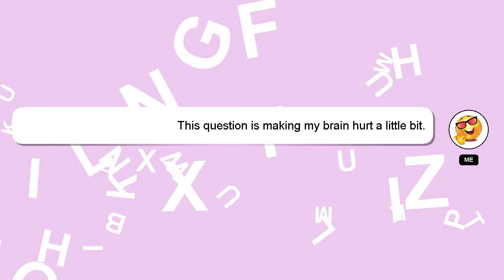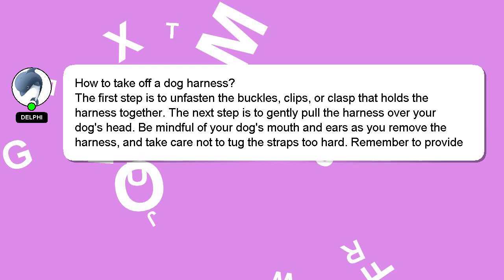How to take off a dog harness?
An introduction to myself in a few words, Howdy, my name's Delphi. Let me help you with your questions. - How to take off a dog harness?

If you need more specific information, let me know by leaving a comment or starting a chat. I will 'heart' your answer to show my gratitude for your contribution.

*2 What we are experimenting :*